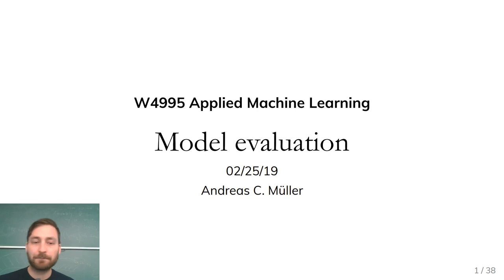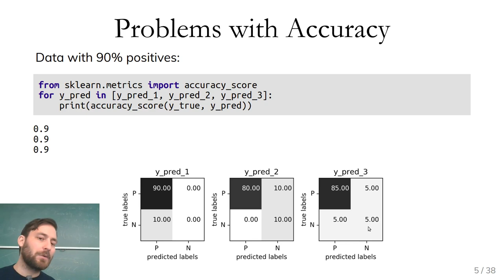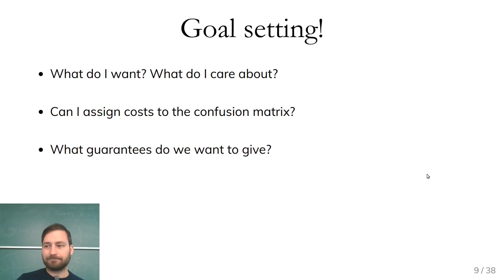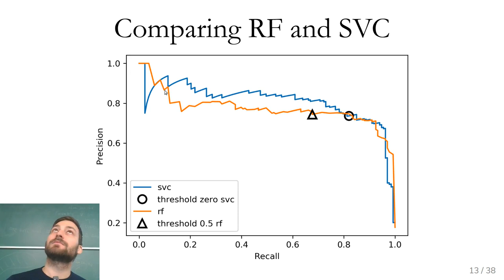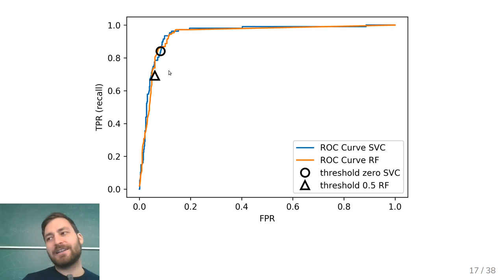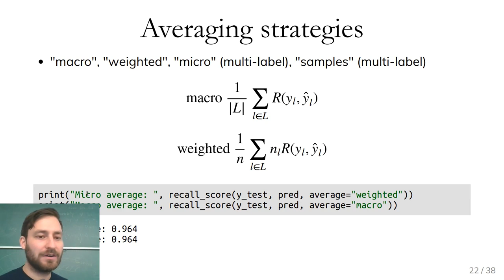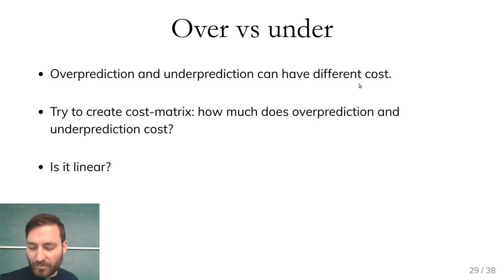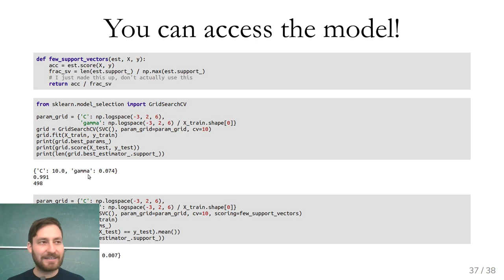Applied Machine Learning 2019 - Lecture 10 - Model Evaluation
Metrics for binary classification, multiclass and regression.
ROC curves, precision-recall curves.